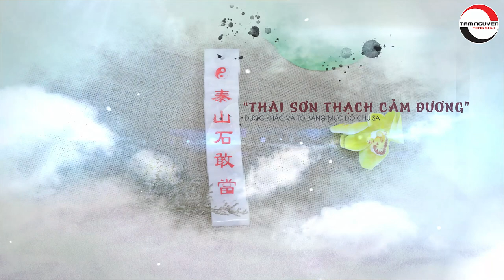Đệ Nhất Pháp Bảo Hóa Sát Trong Phong Thủy | Phong Thủy Tam Nguyên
Bạn có biết Các thế sát tuyệt đối không được phạm phải trong Phong thủy nhà ở ???
1. Xuyên tâm sát - Lộ xung sát hay còn gọi là đường đâm thẳng cửa nhà
2. Liêm Đao Sát hay chính là khúc cong của cung đường chém thẳng đến đại môn (Cửa) nhà bạn
3. Thiên Trảm Sát là hình thế cửa chính nhà bạn đối diện với khe hở giữa hai công trình xây dựng sát nhau, khe hở càng hẹp - sát khí càng lớn
Các hình thế sát trên đều gây bất lợi đến ngôi nhà và các thành viên trong ngôi nhà phạm phải. Ảnh hưởng đến tinh thần, khí chất và sức khỏe, gia tăng hỏa khí, dễ gây cãi lộn...
Làm thế nào để hóa giải các trường hợp sát khí trên ??? Xem Video để có lời giải đáp ...
▶ Dịch vụ cung cấp:
1. Tư vấn lập Hồ Sơ Phong thủy Nhà đang ở, Nhà chung cư, Nhà xây mới, Văn phòng làm việc, Thiết kế hồ sơ Kiến trúc Phong thủy
2. Tư vấn lập Hồ Sơ Phong thủy nhà máy, quy hoạch khu đô thị
3. Tư vấn lập Hồ Sơ Phong thủy nhà thờ, đình, chùa, miếu, phủ
4. Tư vấn Thiết kế đặt để mồ mả Âm trạch
5. Dịch vụ xem ngày Cưới hỏi, Động thổ, Đổ mái, Nhập trạch, Khai trương, Mua xe, Ngày giờ sinh, Sim số phong thủy.
6. Dịch vụ Khai Quang, điểm Cốt, nạp Khí cho vật phẩm Phong thủy
7. Lập Hồ sơ Tư trụ - Bát tự Cao cấp, Tứ trụ - Bát tự Trọn Đời, Tứ trụ Bát tự Hôn nhân, Tứ trụ - Bát tự Tính danh, Tứ trụ - Bát tự Nhân duyên
8. Cung ứng, sản xuất, chế tác các Vật Phẩm, Pháp khí, Pháp cụ Phong thủy
9. Tài liệu, sách Văn hóa phơng đông, Ứng dụng App – WebApp, Đào tạo Phong thủy, Tứ trụ, Dịch học, Tử vi, Tướng học
▶ Địa chỉ:
VP HCM: 778/5 Nguyễn Kiệm, phường 04, quận Phú Nhuận, HCM
VP ĐÀ NẴNG: Tầng 12, Toà nhà 218, Bạch Đằng, Q. Hải Châu